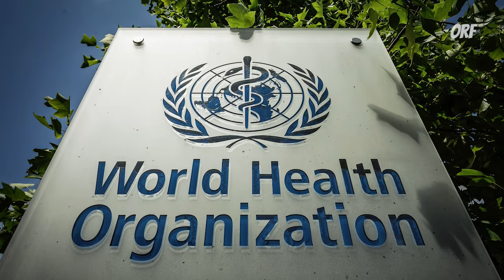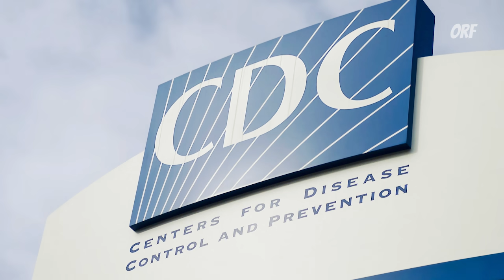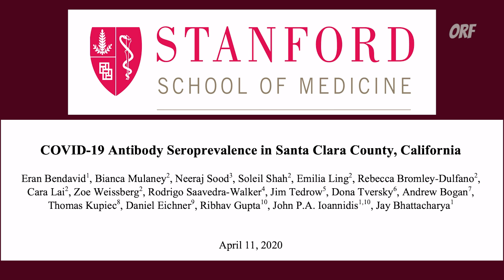The COVID Lie That Started It All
video by Orf

COUNTERVAILING STATMENT for YouTube Reviewers / Thought Police
In effort to not be demonetized by YouTube, I must say, that even though this video features an expert on CNN saying that the COVID-19 death rate may be in the range of seasonal influenza (0.1%), that is not accurate. The COVID-19 death rate is higher than seasonal influenza.